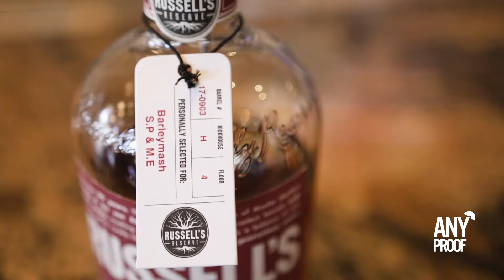Ron Burgandy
Video by @anyproof.